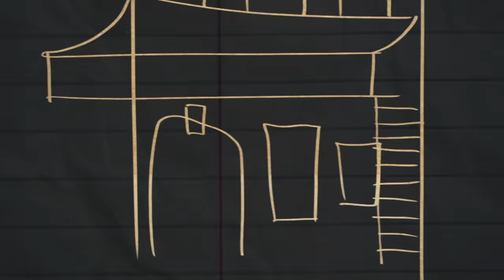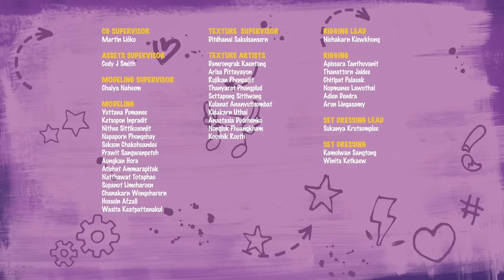LEGO FRIENDS | Season 2 Episode 24: Walk This Way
Andrea’s performance at the clinic fundraiser saves the day and the boardwalk.

Welcome to the official LEGO channel where everything is awesome! This is the home for all your latest LEGO movies, animations and series from your favorite LEGO themes such as LEGO NINJAGO, LEGO Star Wars, The LEGO Batman Movie, LEGO Minecraft, LEGO Marvel Super Heroes, LEGO DC Super Heroes, LEGO City and much more to come in exclusive episodes and stop motion videos.

You can also find your weekly LEGO Shows such as REBRICKULOUS or Beyond the Instructions, as well as hundreds of LEGO songs and LEGO movie trailers. And that’s not all! – you can be one of the first to discover our cool new sets with exclusive behind the scenes LEGO Designer videos.